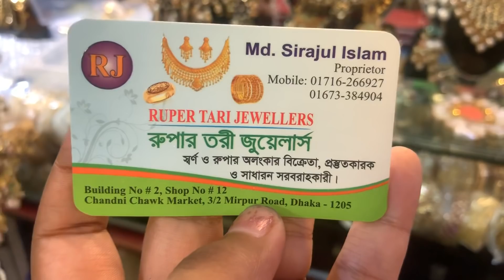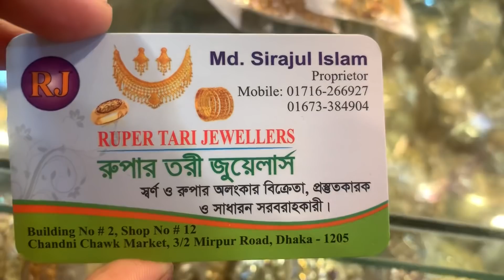Best Necklace Set In Chadni Chawk Market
Admirable Kundan Jewellery Designs